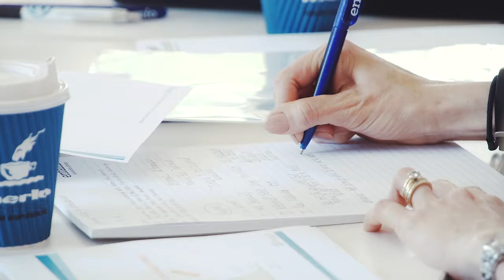About UBalancer Solutions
We truly are dedicated to transforming tomorrows leaders, today, through a unique blend of NeuroLeadership, Emotional Intelligence & Life Balance Coaching, Workshops & Leadership Development programs.